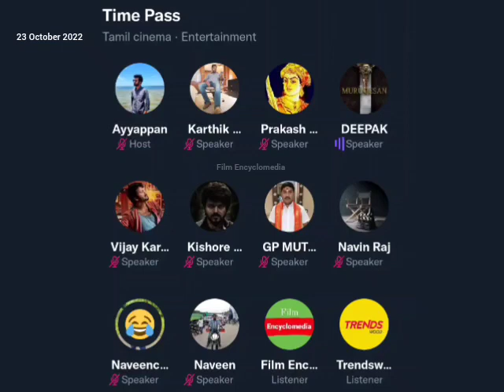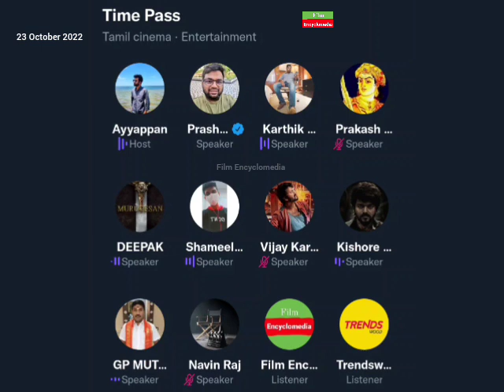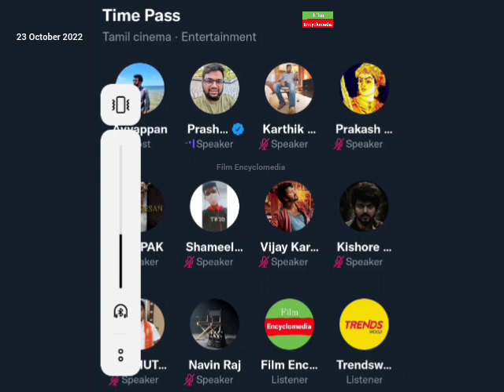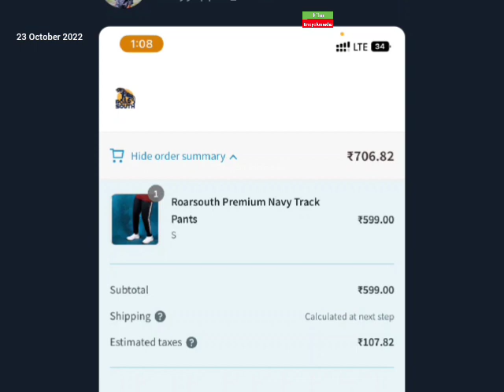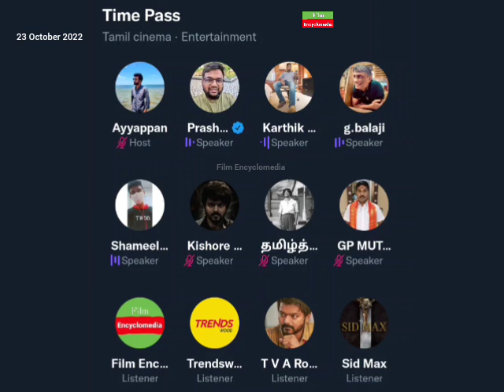Prashanth & Karthik Ravivarma DIWALI SPECIAL இசை கச்சேரி | Twitter Timepass Space | Varisu | Vijay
Karthik Ravivarma Twitter Timepass Space
cobra movie review
 Natchathiram Nagargiradhu movie review
Time pass space fight
Karthik Ravivarma fight
Prashanth fight in Twitter
Twitter Timepass Space fight
Ponniyin Selvan Story Discussion
Ponniyin Selvan Story
Ponniyin Selvan PS1 PS-1
Ponniyin Selvan Booking
Blue Sattai review
Naanae Varuvean Review
Naanae Varuvean Dhanush
Naanae Varuvean Selvaraghavan
Aayirathil Oruvan Review
Aayirathil Oruvan 2
Aayirathil Oruvan part 2
Bigg Boss Review Tamil
Bigg Boss Tamil Review
Varisu Pongal
Thunivu Pongal
Varisu VS Thunivu
Thala VS Thalapathy
Vijay VS Ajith
GP Muthu